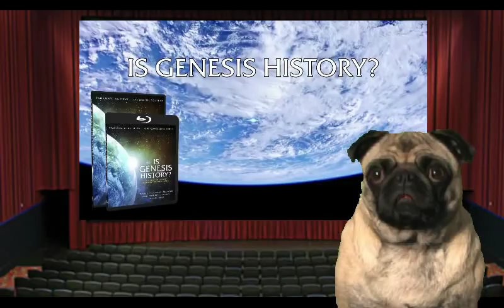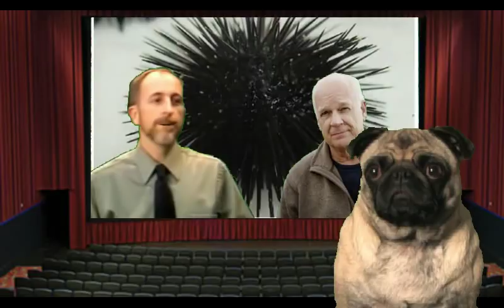Is Genesis History, Science? Part 8 – Something Fishy Going On Here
The Is Genesis History? documentary movie with Del Tackett is a smash sensation. But does the film actually present science? That's what this series intends to find out.

In part 8, Del is joined by Dr. Robert Carter to discuss their alternative theory to evolution. Once again, hilarity ensues.